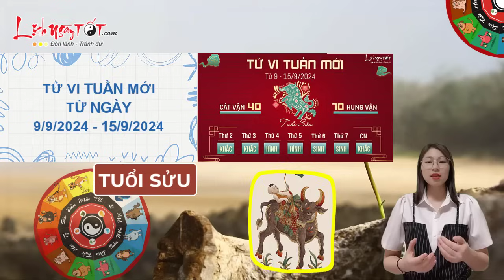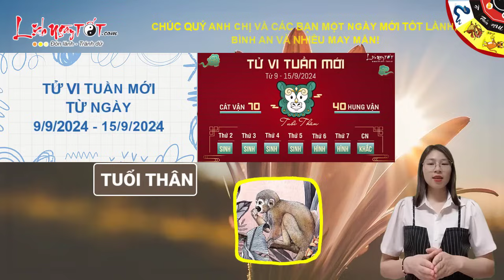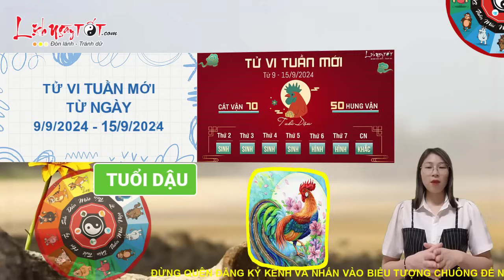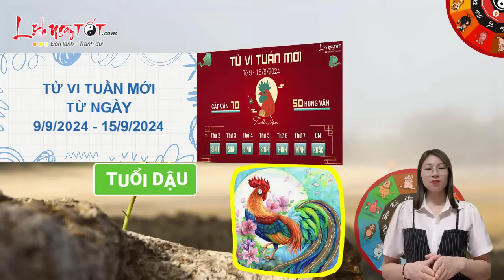Tử Vi Tuần Mới Từ 9/9 Đến 15/9/2024 Dự Báo Con Giáp Phát Lộc Không Ngờ Tiền Vàng Chất Như Núi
Cùng Lịch Ngày Tốt xem ngay tử vi tuần mới để biết con giáp nào phát tài phát lộc trong tuần từ 9/9 - 15/9/2024 ngay tại đây nhé.

Xem tử vi hàng tuần của 12 con giáp từ 9/9 - 15/9/2024 nhận thấy, năng lượng tình yêu tuần này của con giáp tuổi Dậu rất ngọt ngào và đầy ắp sự âu yếm. Hãy dựa vào điều này, và bạn sẽ khám phá ra lý do tại sao việc ưu tiên những người thân yêu bên cạnh những ước mơ và mục tiêu khác trong cuộc sống luôn quan trọng.

Cơ hội đang đến với tuổi Dậu khá nhiều trong tuần này, bây giờ là lúc bạn phải hành động quyết liệt hơn. Nhưng đừng quá vội vàng, tốc độ phù hợp sẽ giúp bạn tiến xa hơn và nhanh hơn những gì bạn có thể hình dung.

Tuần mới cảm xúc của bản mệnh thăm trầm không ít mà mọi thứ chỉ ổn định vào cuối tuần khi có được sự nâng đỡ của Chính Ấn. Hơn nữa bạn cũng đã biết rút kinh nghiệm hơn để hạn chế sai sót có thể xảy ra trong thời gian này.

Thái Tuế xuất hiện nhắc nhở bản mệnh cẩn thận trong công việc, khi xuất hành xa. Không nên chủ quan trong khi chuẩn bị đồ đạc nếu không thiếu sót. Ngoài ra nên thận trọng khi tham gia giao thông bạn nhé.

Chính Tài mang về tin vui liên quan tới tiền bạc đầu tuần giúp bạn có nhiều động lực hơn khi hiểu rằng công sức của mình đã được công nhận. Khó khăn mà bạn từng trải qua không có gì sánh bằng niềm vui ở hiện tại.

Còn các con giáp khác sẽ đón tuần mới ra sao, mời các bạn cùng Lịch Ngày Tốt theo dõi ngay sau đây.